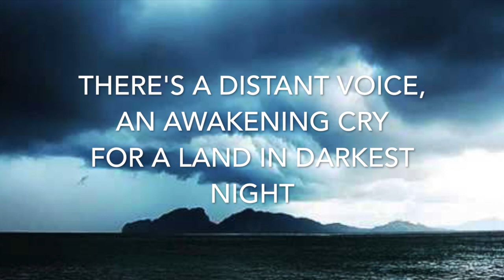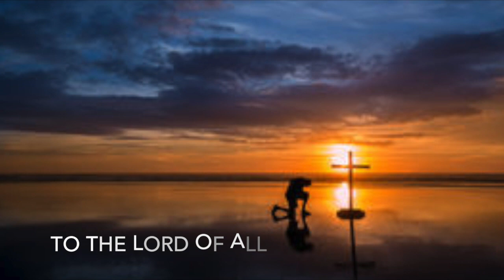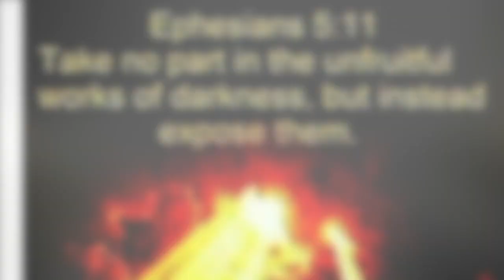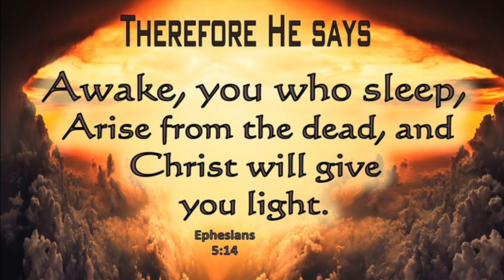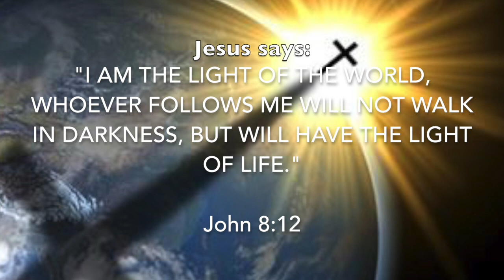Meditation - Light of Life (Frank Topping) and "Into the Light" (Eden's Bridge)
A meditation by Frank Topping, interspersed with the beautiful song by Eden's Bridge - "Into the Light"